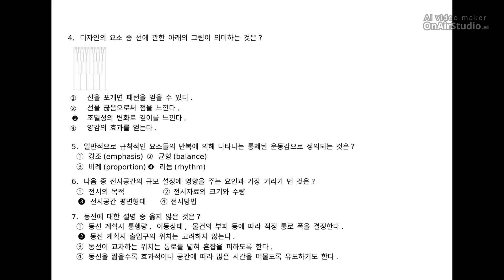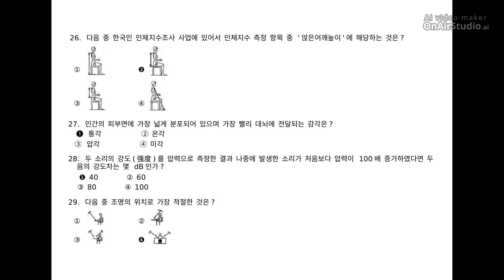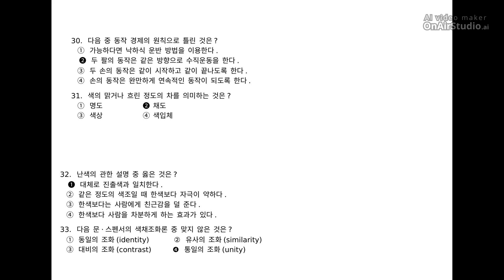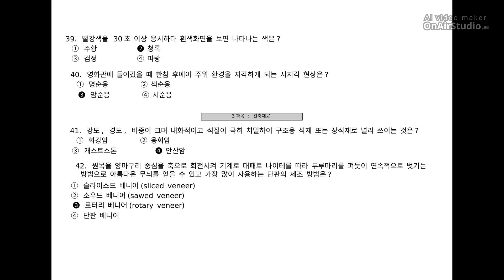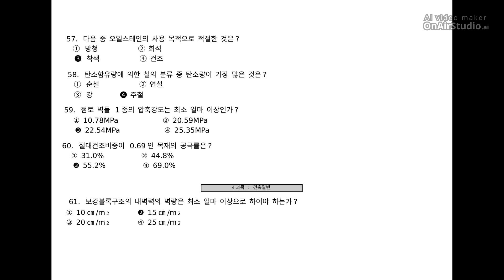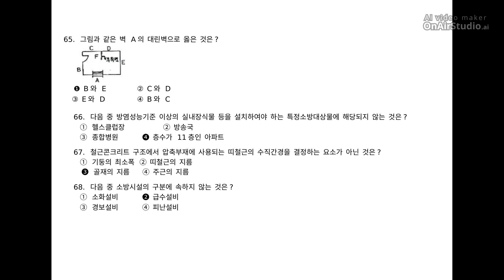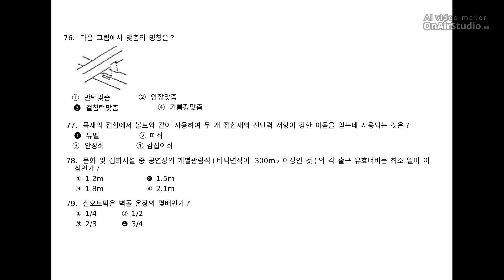[실내건축산업기사] 필기 기출문제 2009년 4회